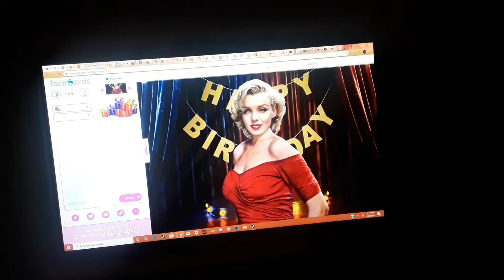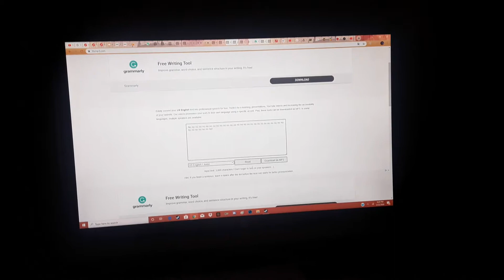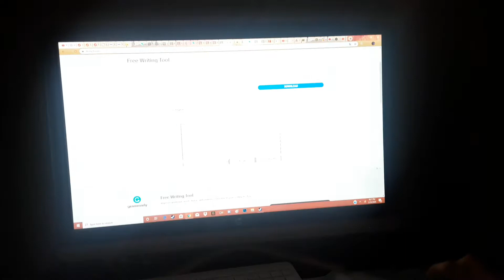Evil Dylan, Evil Dolly, Bingo, and Rolly sing unhappy birthday to Riley/Grounded (For Riley)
Credit to Bella Flamenco for the images.
Did I also forget? Happy birthday, Riley the Wander Over Yonder and Regular Show Guy!